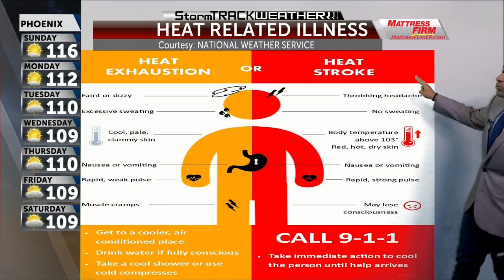GMEP WX 071220